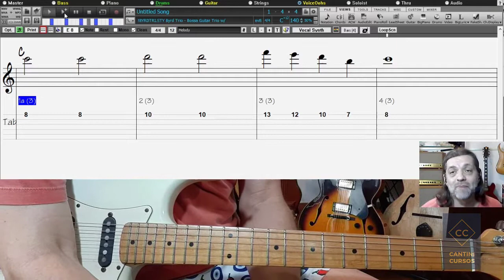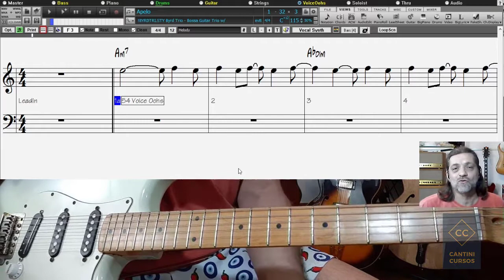DM #381 - Aprender leitura a primeira vista com BiaB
Aprender leitura a primeira vista com BiaB.
Para adquirir o curso "Band in a Box completo - do iniciante ao avançado" com mas de 56 aulas e muitas e muitas horas de conteúdo, clique aqui:

2. Compra com mais informações sobre o curso